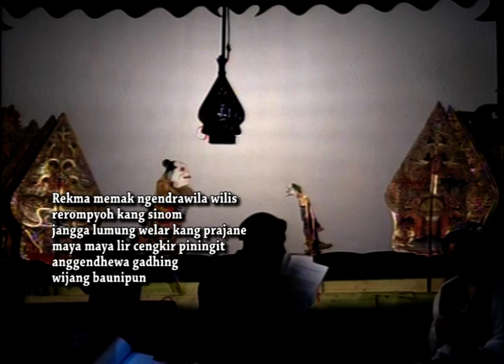Serat Candrarini Ranggawarsita 6